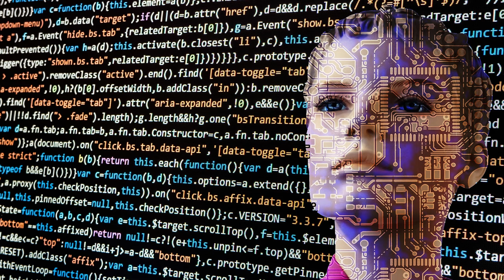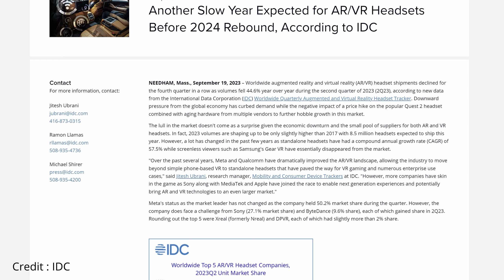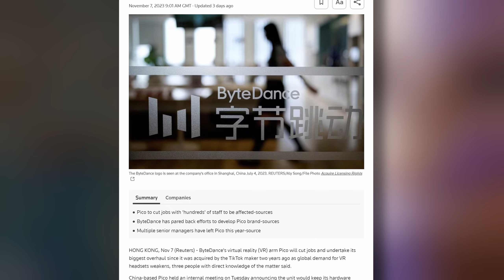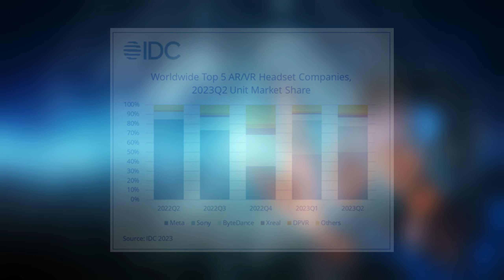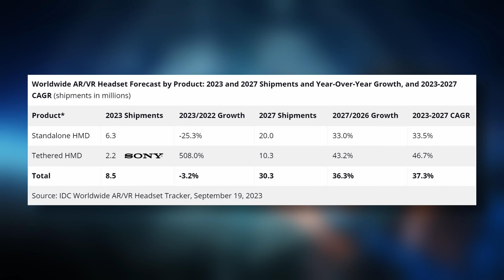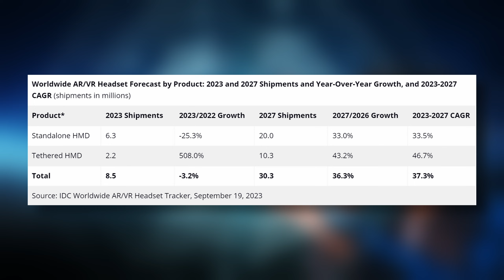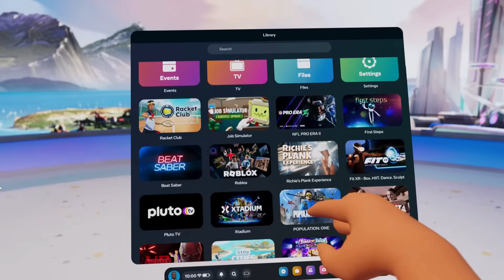Virtual Reality in 2023 and beyond | Growth or Decline?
Following the publication of various reports on unit sales for AR/VR headsets in the period to June 2023, I discuss my interpretation of what they mean and what the future may hold.